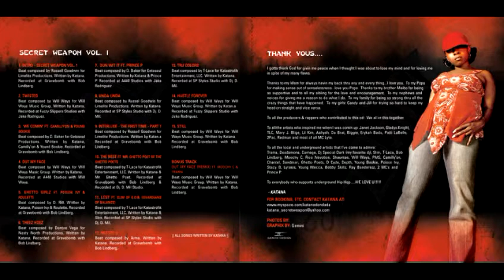Katana - Secret Weapon Vol. 1 - Lost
Katana - Secret Weapon Vol. 1 - Lost ft. St. Paul Slim